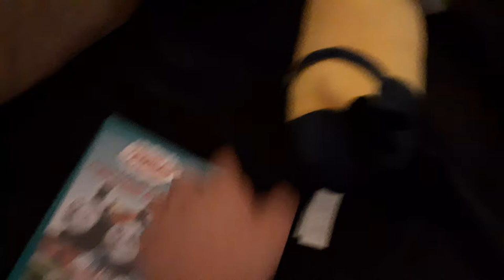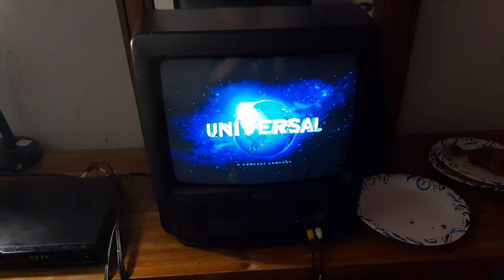Kevin The Minion Watches The Universal 2012 Logo (Labor Day Special)